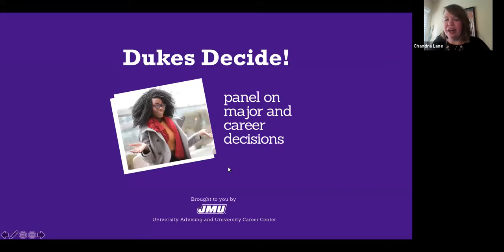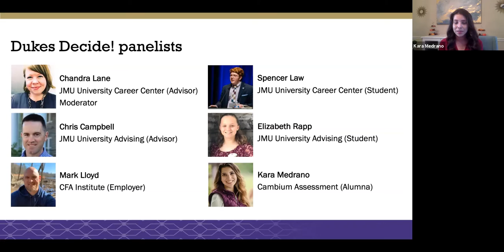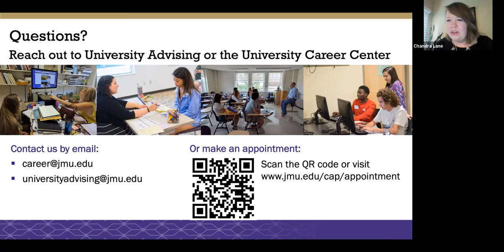Dukes Decide! Panel on Major & Career Decisions | JMU UCC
This is a recording from a panel held on November 6, 2020, facilitated by the JMU University Career Center and University Advising. "Dukes Decide!" is a discussion of major and career exploration, featuring current students and alumni reflecting on their own decision-making process, academic and career advisors covering resources that can help, and an employer perspective on major and career choice.

Many thanks to our panelists:
Moderator: Chandra Lane, JMU University Career Center (Advisor)
Chris Campbell, JMU University Advising (Advisor)
Mark Lloyd, CFA Institute (Employer)
Kara Medrano, Cambium Assessment (Alumna)
Spencer Law, JMU University Career Center (Student)
Elizabeth Rapp, JMU University Advising (Student)

We're here to help you make your next move!